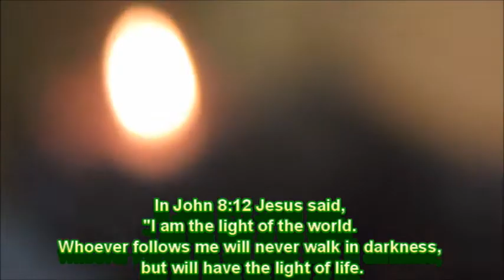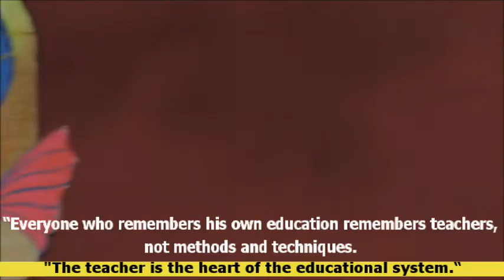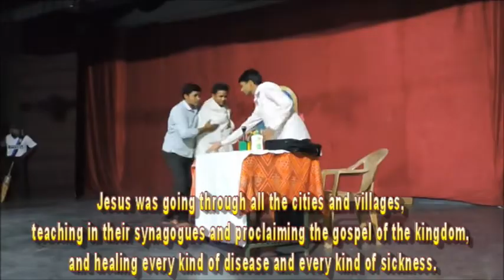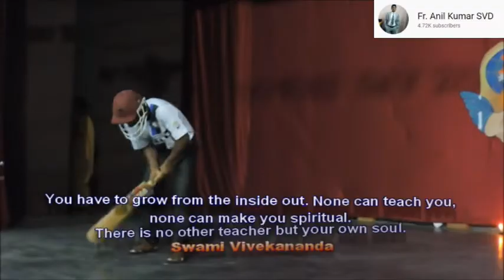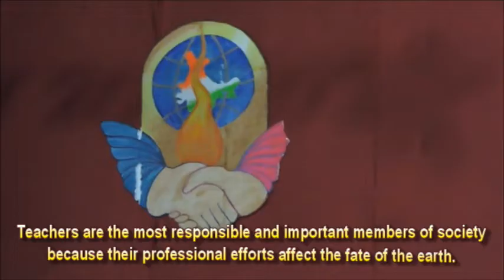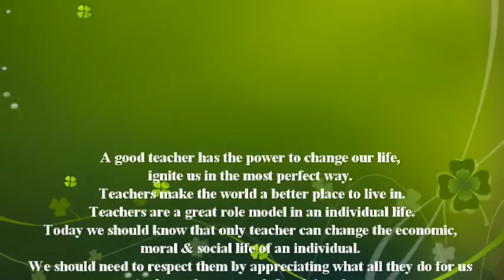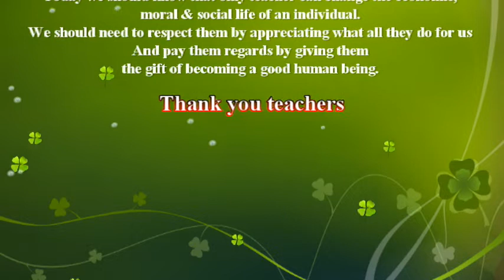A Tribute to all Teachers and An Inspirational Skit (Mime) on "Teacher's Day (Contextualized)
In everyone's life "Teachers" play an important role. Teachers’ Day is a wonderful opportunity for all students to appreciate the hard work and efforts of the teachers in grooming and shaping the lives of his/her students in a meaningful way. The most difficult and challenging part for a teacher is to balance the class where students come from different economic, social, religious, linguistic, and cultural backgrounds.

On this very special day, to honor the teachers, students should and must offer flowers, greeting cards, and gifts to express their affection, love, and respect towards them. Celebration of Teachers’ Day is a wonderful opportunity for all of us to recall our childhood days and cherish those school or college memories, crushed under our daily chores.